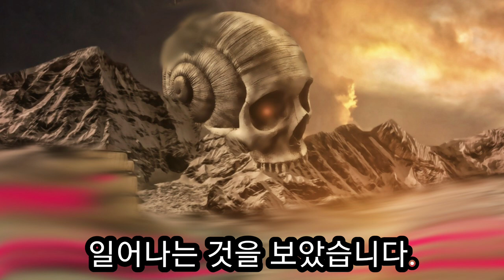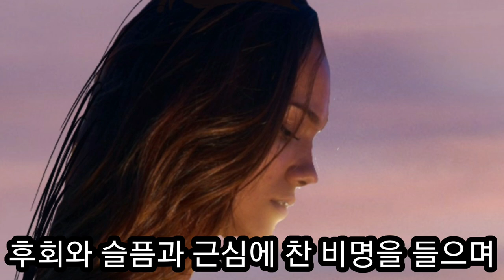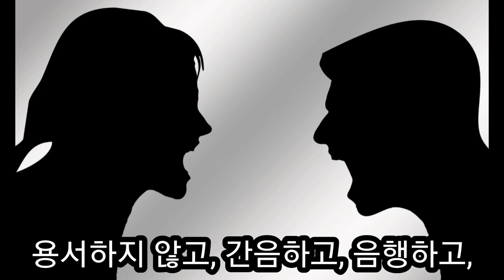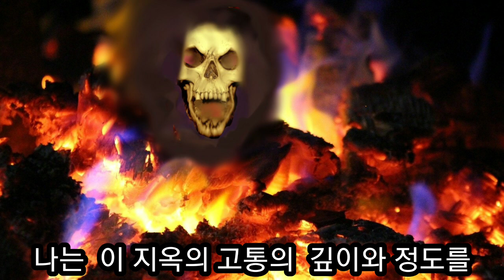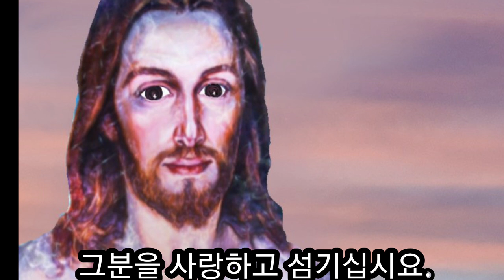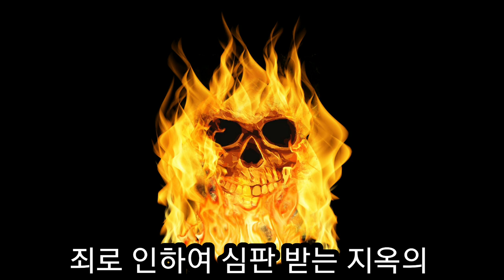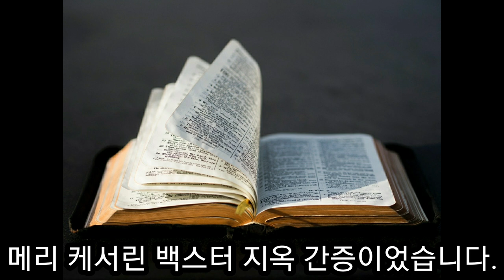육신이 저지른 죄를 심판하는 무서운 지옥 메리 캐서린 백스터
육신이 지은 죄로 불타오르는 지옥에 들어가 심판 받은 자들을 보고 주님이 하신 말씀  "지옥에 가지 않는 열쇠는 회개다"
믿는 자라면 회개하고 죄에서 돌아서서 구원을 이루는 성화의 길을 걸어가야한다. (히 1 : 26) 만일 우리가 진리를 알고 난 후에도 고의적으로 계속 죄를 짓는 다면 그것을 속죄하는 제사가 없고. 아멘
많은 지도자들이 지옥이 없다고 말하고, 하나님은 선하시기에 어느 누구도 영원히 심판하지 않으신다고 말하는 자들에 대한 주님이 탄식하신 간증이다.